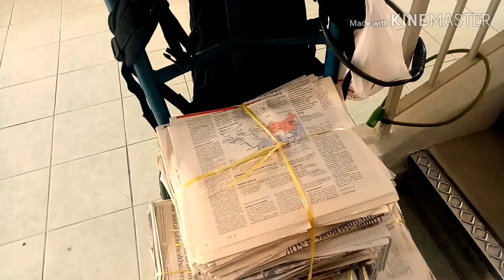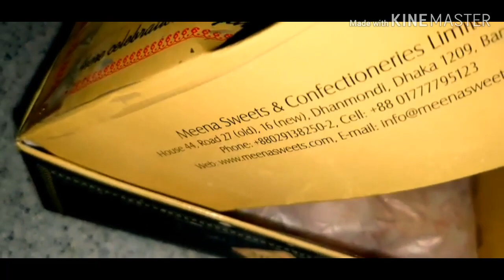আমরা একজন আরেক জনকে কাদা ছুড়াছুড়ি না করি। মনে রাখতে হবে একতাই বল।BANGLADESHI FAMILY VLOGS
আমরা একজন আরেক জনকে কাদা ছুড়াছুড়ি না করি
মনে রাখতে হবে একতাই বল।
Bangladeshi Family Vlogs

ASSALAMUALIKUM
MY LOVELY VIEWERS. TODAY I SHARED MY OPINION  ONLY DNT MIND ANYONE. I DONT WANT TO HURT ANYONE. THANKS.